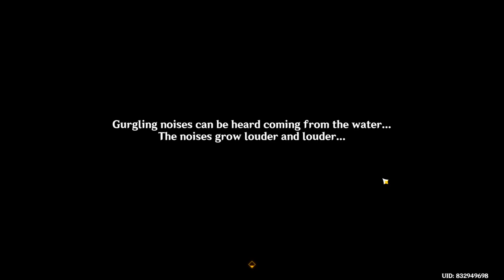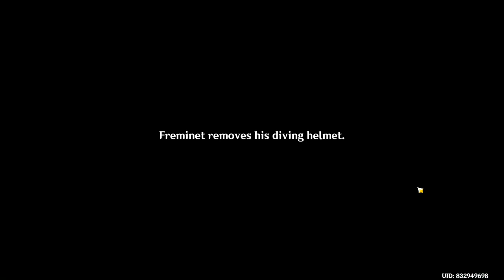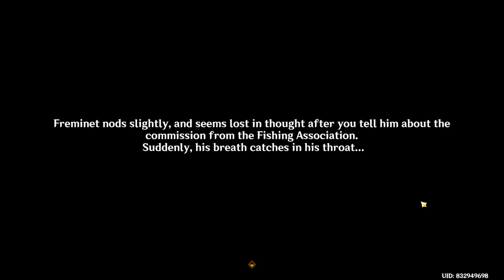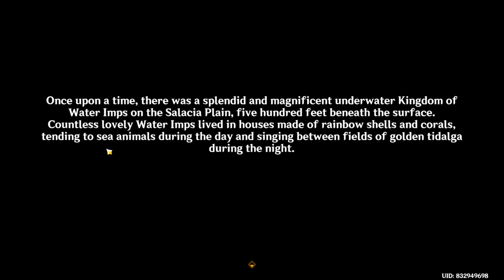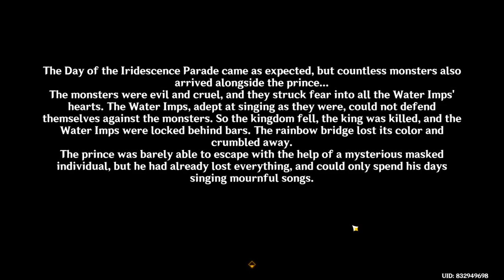Water Imp's Conjecture | Thelxie's Fantastic Adventures: Part 1 | Event Story | Genshin Impact